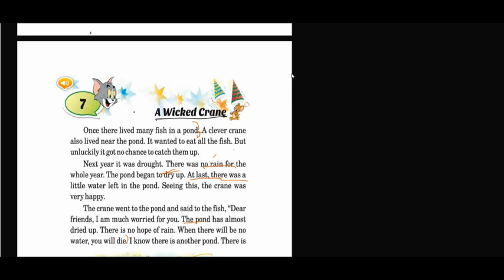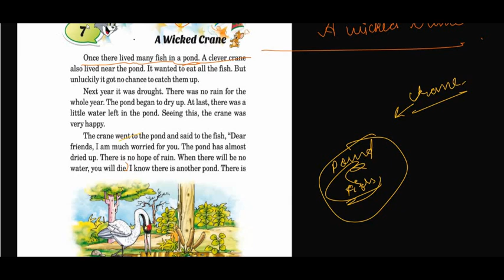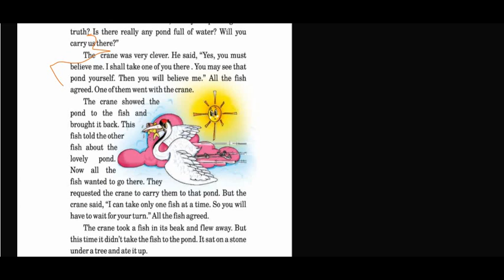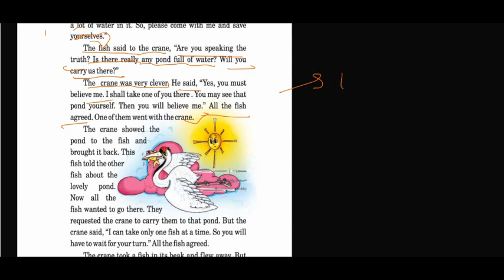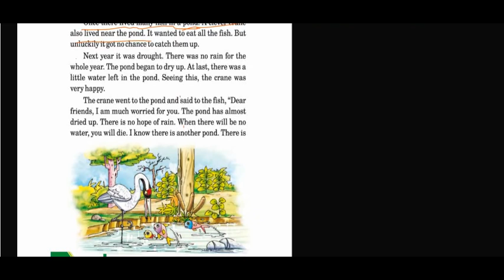CLASS 3RD ENGLISH CH-7 [ A WICKED CRANE ] LEC-7.2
Class          3RD
Subject       ENGLISH
Topic           CH-7 [ A WICKED CRANE ]